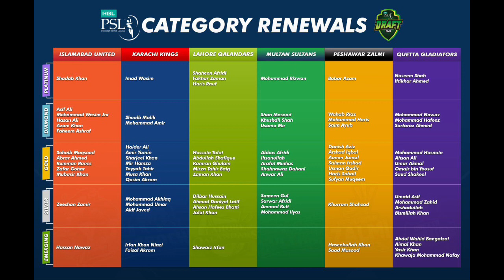PSL: Category renewal announcement by teams